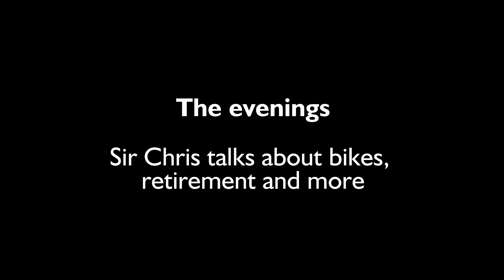HOY Tour Highlights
From 17th-22nd June, Sir Chris Hoy and Evans Cycles spent a week touring the UK to mark the launch of the new HOY bikes.

From London to Edinburgh via Cardiff, Bristol, Guildford, Birmingham, Sheffield, Manchester & Cardiff, Chris rode with over 1,500 people and met colleagues from every Evans Cycles shop.

This video tells the story of an amazing week.You can see the full photo gallery